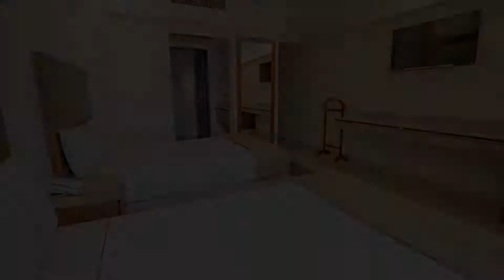Real Del Sol Zona Expo e Industrial, Guadalajara, Mexico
About Property:
Real Del Sol - Zona Expo e Industrial hotel is located 2.4 km from Parque Agua Azul and industrial zone. It's features include a business center and jacuzzi.
Real Del Sol - Zona Expo e Industrial offers free high speed internet access and dry cleaning services. It's rooms feature satellite TV, hairdryer, safety deposit box, and free local calls.
Real Del Sol - Zona Expo e Industrial hotel is located 8 km from downtown Guada...
Property Type: Hotel
Address: Avenida Lazaro Cardenas 1921, 44920 Guadalajara, Mexico
Searching For
1. Real Del Sol Zona Expo e Industrial - Guadalajara - Mexico
2. Real Del Sol Zona Expo e Industrial - Guadalajara - Mexico Address
3. Real Del Sol Zona Expo e Industrial - Guadalajara - Mexico Rooms
4. Real Del Sol Zona Expo e Industrial - Guadalajara - Mexico Amenities
5. Real Del Sol Zona Expo e Industrial - Guadalajara - Mexico Offers and Deals
Audio Credit:
Track Title: Subway Dreams
Artist: Dan Henig